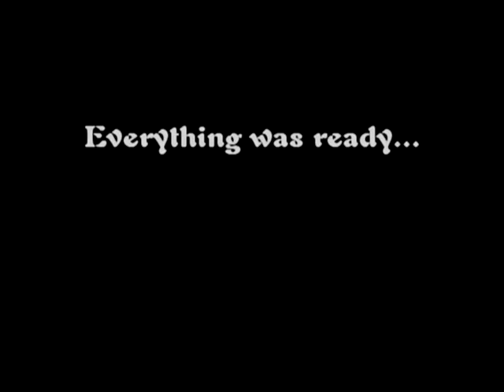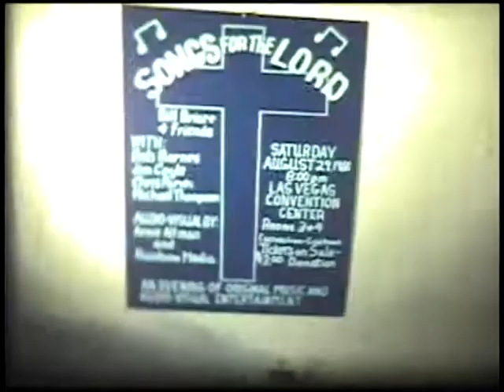The Gig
Got to get to the gig on time. August 29, 1981. Las Vegas Convention Center. Filmed and edited by Don Briare. With Jim Briare, Bill Briare, Michael Thompson, Bob Barnes, Sound design by Bill Briare